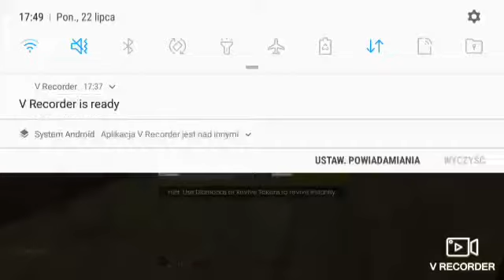Zagrajmy w Free Fire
Nieldugo będzie można zobaczyć gry na PC
Pozdro dla was